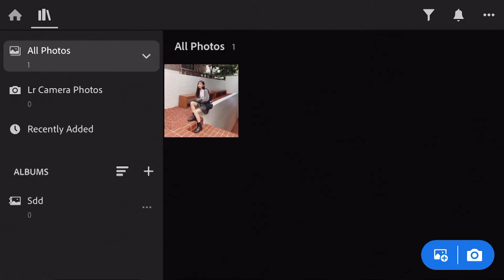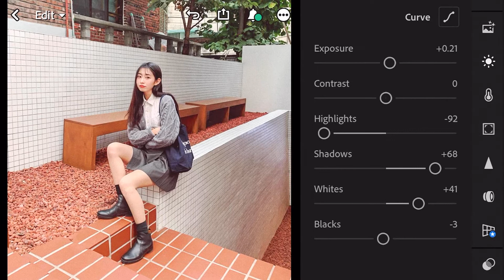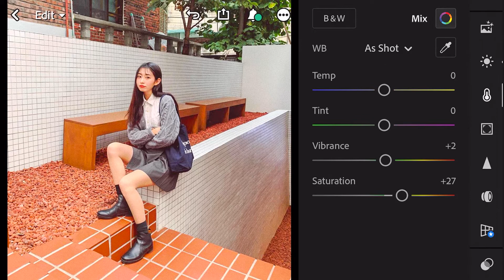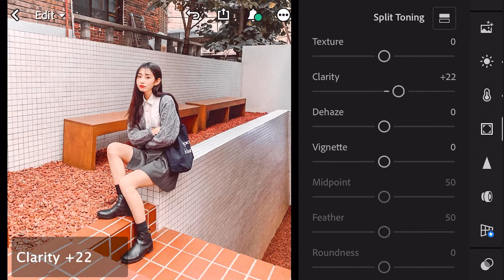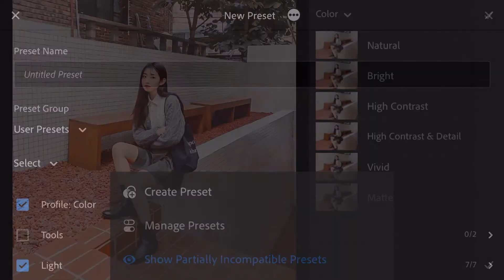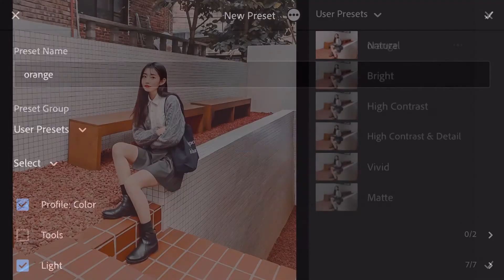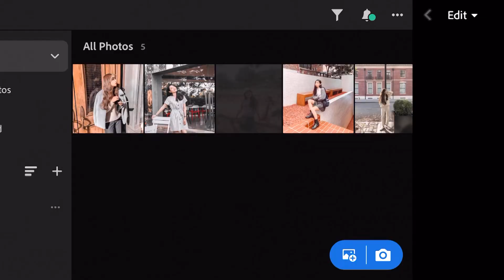How to Edit Korean Orange preset | Lightroom Mobile Presets Tutorial Free DNG XMP | LR editing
In this video I will show you how to edit lightroom presets orange tone.

• The password is four numbers.

🔽 Download

XMP File